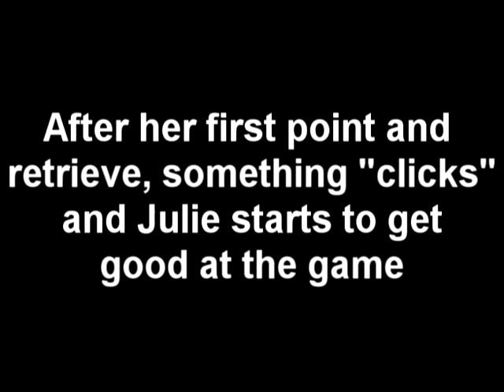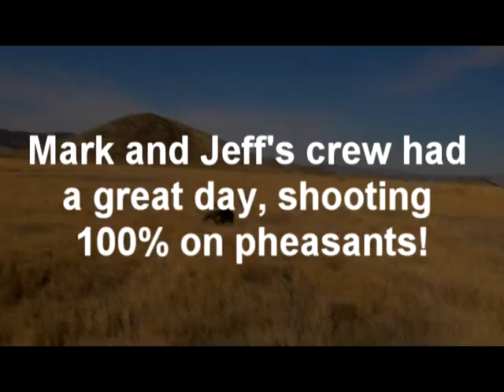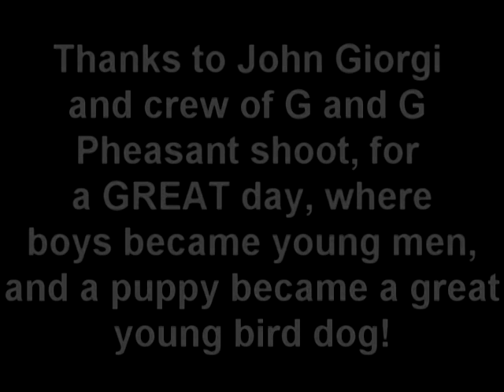"Julie" and William hunt Chukar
9 month old "Julie", a German Shorthaired Pointer, and 13 year old William, learn the joys of bird hunting on a Northern California chukar hunt